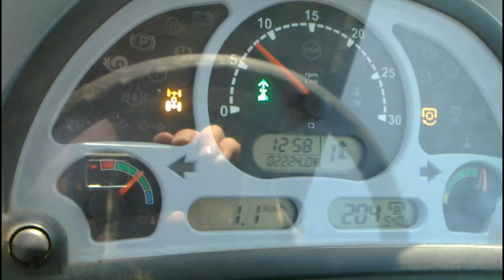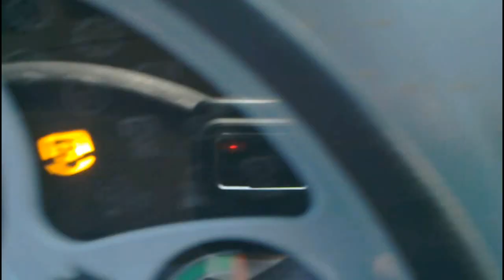Rozrzucanie nawozów organicznych w pasy pod przyszłe rzędy cz.2 (Organic fertilisers)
Rozrzucanie nawozów organicznych w rzędy przed przesadzaniem drzew.

Rozrzutnik 4,5t

McCormick F95 XL